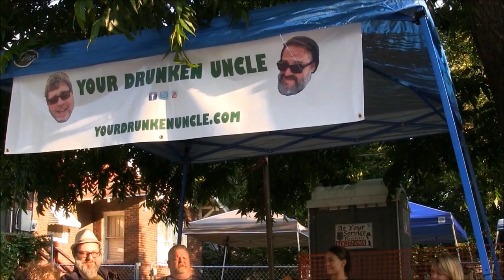YDU - Full Frank 'Bucky' Buxton Interview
The self-anointed "King of Cry Baby Hill" discusses the history of his involvement with the race, introduces us to new friends, and makes a promise for next year's Cry Baby Hill.